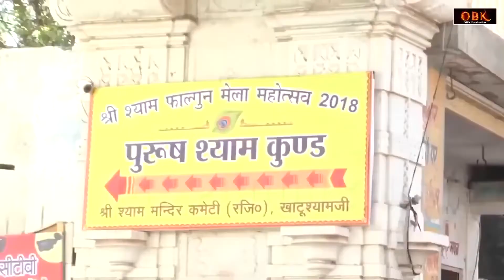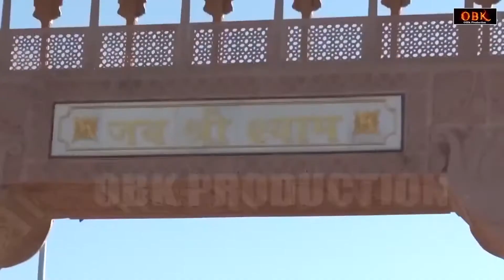मैं तो हु बाबा तेरा भगत पुराना | Shyam Bhajan | Khatu Shyam Bhajan 2022 | Shyam Bhakti Geet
Title : मैं तो हु बाबा तेरा भगत पुराना

Shyam Bhajan,
shyam bhajan,
2022 shyam bhajan,
2022 khatu shyam bhajan,
shyam bhajan,